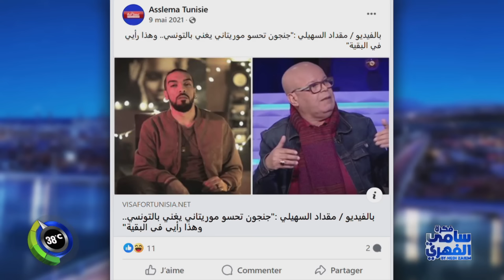Fekret Sami Fehri S06 Episode 02 07-10-2023 Partie 03